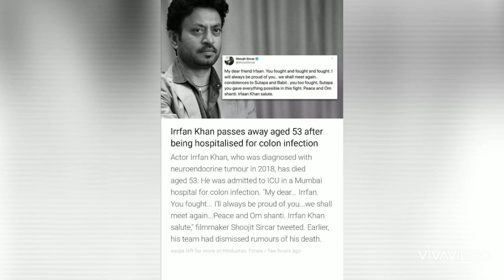IrrfanKhan Family photos || Irrfankhan died || HindiActor Irrfankhan family fotos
This is news about Irrfankhan death.